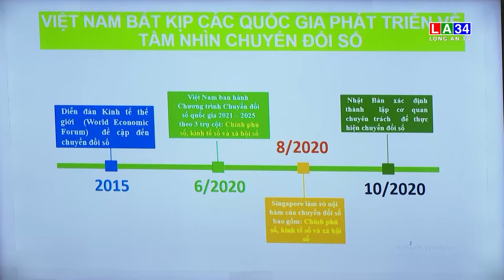Hội nghị tập huấn trực tuyến nghiệp vụ số hóa tài liệu lưu trữ tỉnh Long An năm 2024 | LONG AN TV